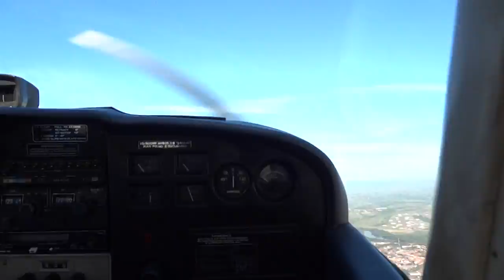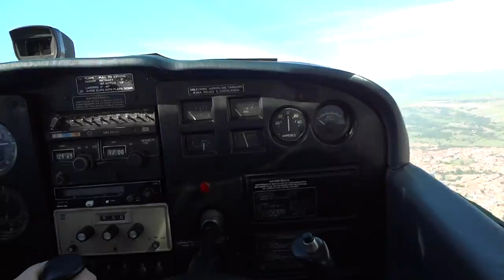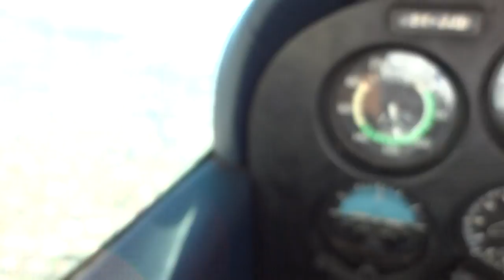voo panoramico em cima de piracicaba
eu ,meu primo e um amigo fazendo um voo sobre piracicaba no dia do meu aniversario e no fim do video eu pilotando um pouquinho